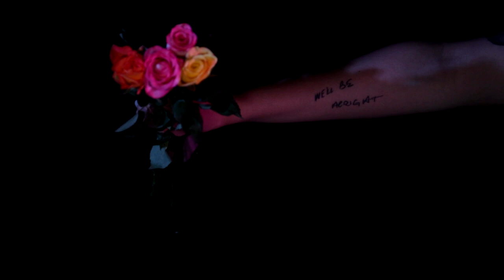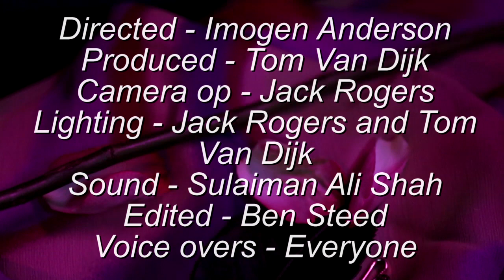a suit of armour short doc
this short poetic documentary explores the community of drag in an abstract visual narrative.